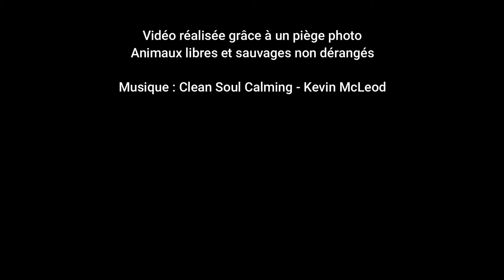Huit jours en forêt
Vidéo issue de l'assemblage des individus observés par mon piège photo posé en sous bois.